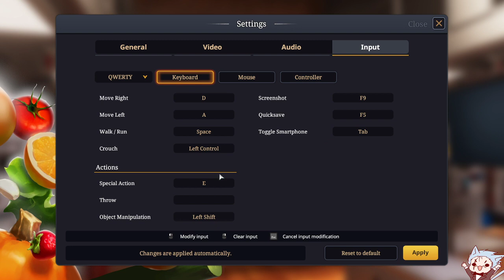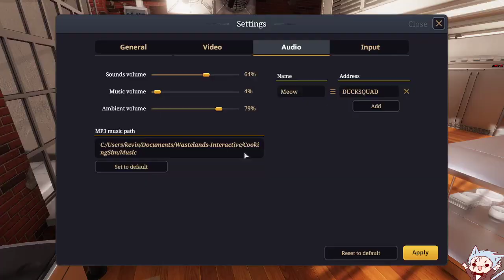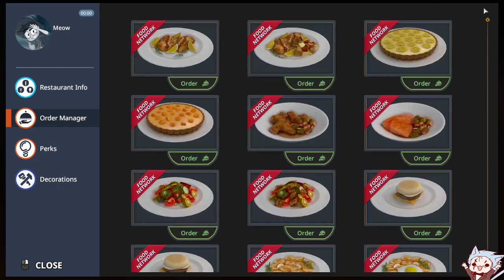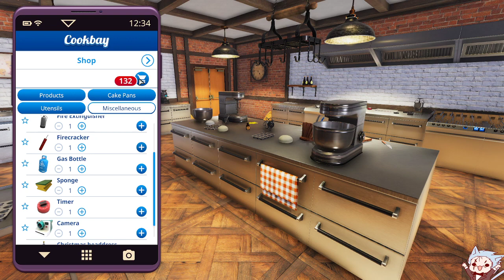Trying to impress my girlfriend with my cooking skills